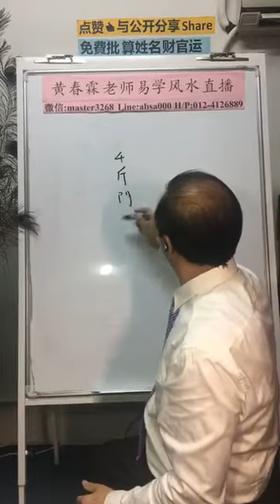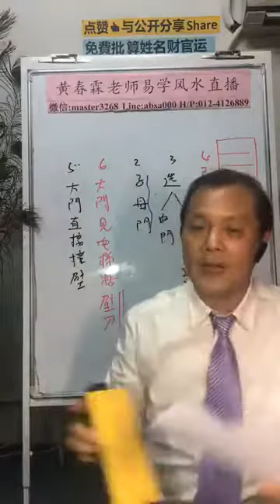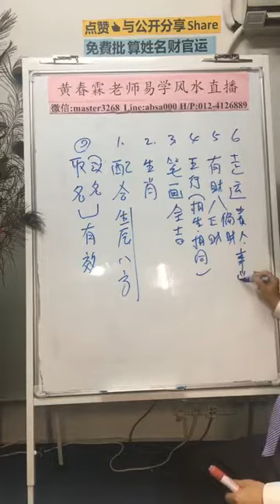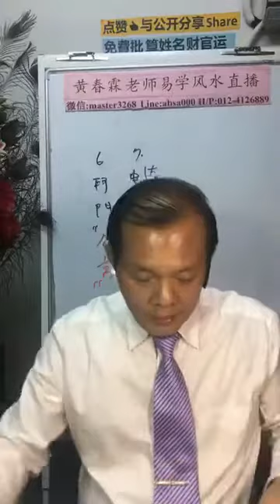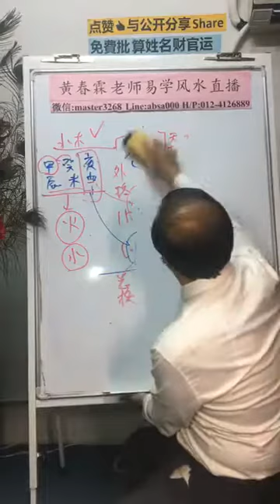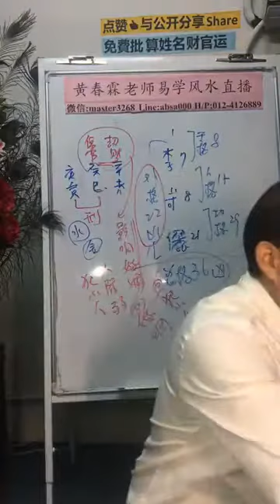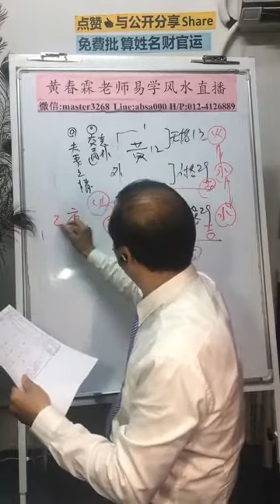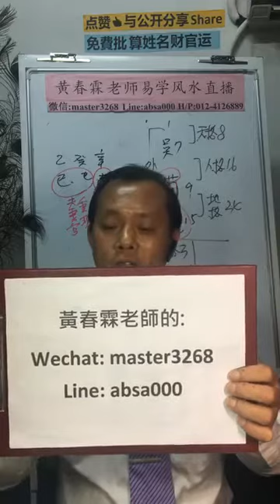黄春霖 姓名学 风水 八字 facebook直播第四十二节(20190115)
黄春霖老师简介：
1.30年命理风水経驗与教学
2.台湾东方易理哲学教育研究会 理事长
3.馬来西亚全球易経风水命理学院 院長
4.中国天津南开大学（经济所）硕士
5.台湾佛光大學（未来所）碩士
6.著作十本风水命理书与风水师专业综合罗盘创作者
7.服務項目：阴阳宅风水、八字紫微论命、开运取名、种生基、合婚擇日

谘询热线：
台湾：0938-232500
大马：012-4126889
中国港澳，用微信号联系：master3268或oycu168